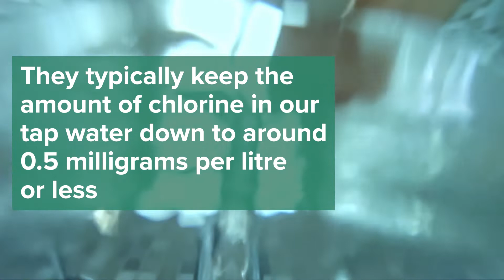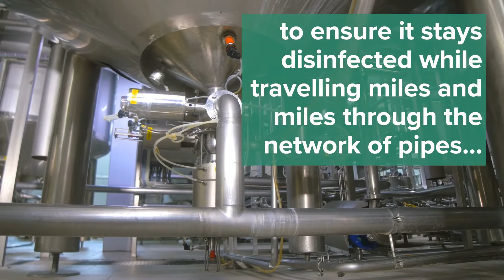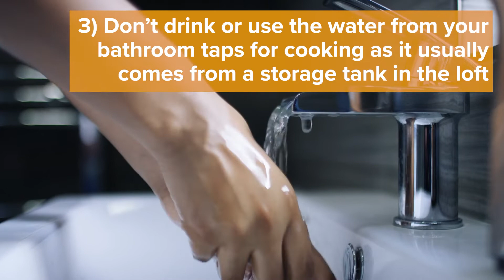Is there CHLORINE IN UK TAP WATER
Can you believe that there is Chlorine in UK Tap Water?